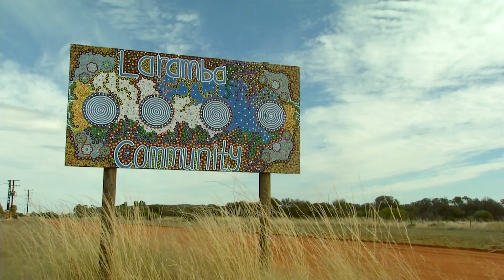Laramba Water Treatment Plant Launch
Our Laramba launch video has been released! We are proud to have delivered the ion exchange plant to remove uranium from the community's drinking water.

The plant was delivered for Power and Water Corporation with Northern Territory Government funding to improve the drinking water quality for the residents of the Laramba community and Napperby Station.